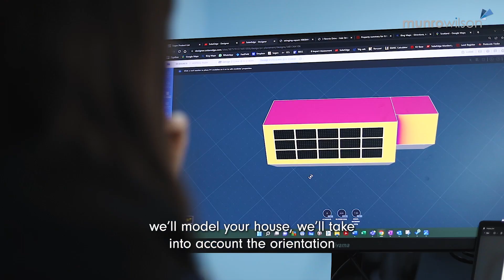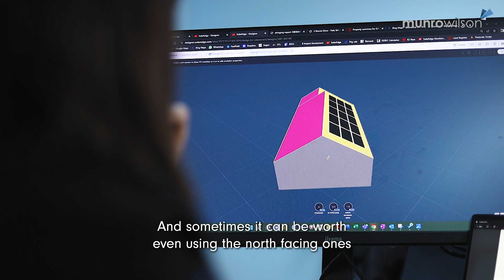Does My Roof Need to Face Due South to Get Solar Panels?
Murray talks about how important orientation really is for solar panels.